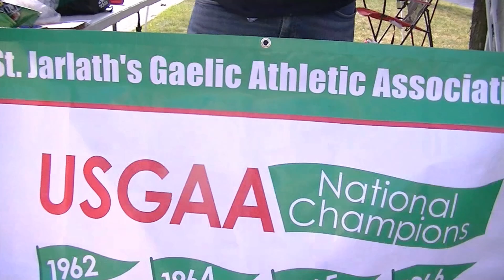Gaelic Athletics (Gaelic Football, Hurling and Camogie) explained at John Carroll’s Irish Game Day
The first annual Shamrock Game was played at John Carroll University on Saturday October 12, 2024 between the Blue Streaks of John Carroll and the Capital Comets at Don Shula Stadium at Wasmer Field.  There was a Gaelic Football demo from the Gaelic Athletic Association at halftime.  We asked Vince from the Cleveland St. Pat’s – St. Jarlath’s Gaelic Athletic Association about the Gaelic Athletic Association (GAA) and the Cleveland area teams.  He explained that the national sports of Ireland are Gaelic Football, Hurling and Camogie which is hurling for women.  Cleveland St. Pat’s – St. Jarlath’s Gaelic Athletic Association (clevelandgaa.com) offers Gaelic Football, Hurling & Camogie for all ages.  Vince explained the games for those who might just be aware of American football.